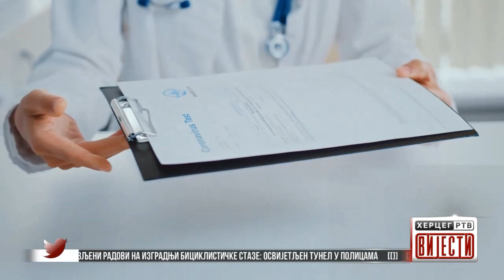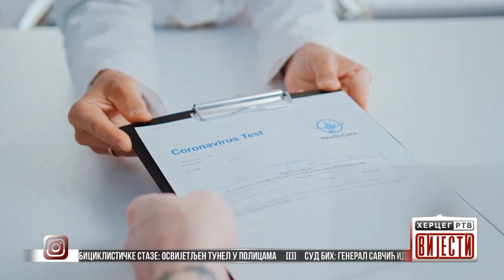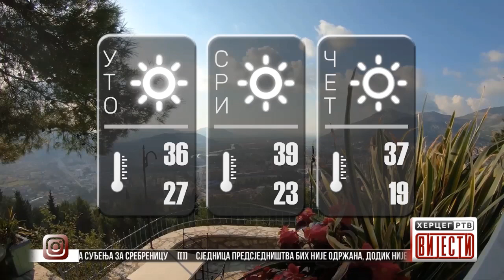Vijesti u 16:30h (10.08.2021.godine)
Sud BiH: General Savčić ide u pritvor do kraja suđenja za Srebrenicu
Sjednica Predsjedništva BiH nije održana, Dodik nije učestvovao
Drama na putu Trebinje-Bileća: Bukti požar uz magistralu
Nastavljeni radovi na izgradnji biciklističke staze: Osvijetljen tunel u Policama